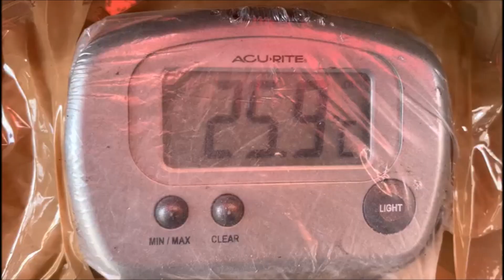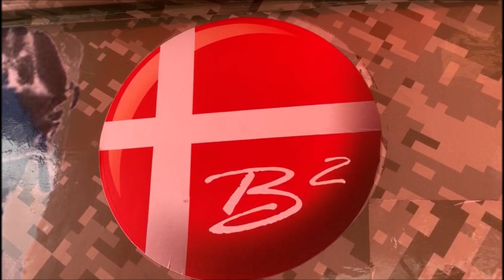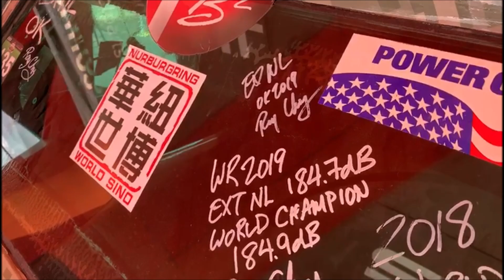O maior SPL do Mundo e do Brasil 184.7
Confira a etapa de Uberlândia MG na Expoudi com uma entrevista co m Alan Dante que registrou 184.7 decibéis com sua volvo

Quer ficar ligado na MTM cadastre seu whtass no fone da MTM 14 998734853